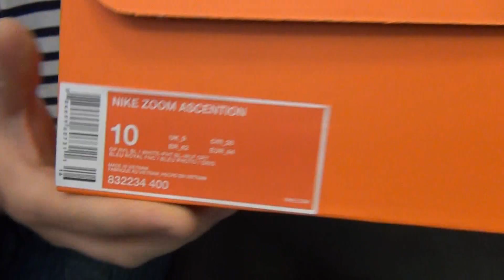Nike Zoom Ascention - Presentation #280 - SoleFinder.ru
Представляем Вашему вниманию самую крутую бюджетку этого лета Nike Zoom Ascention! Новинка полностью выполнена из текстильного материала, в подошве имеется баллон Zoom, новинка очень лёгкая и удобное. Порекомендуем её всем, кто не хочет переплачивать за имена и супер-технологии :) Не забудьте сделать РЕПОСТ